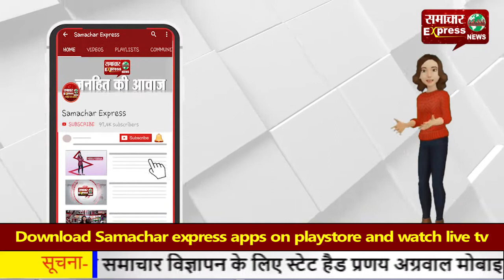कोरिया में ब्राउन शुगर के साथ दो युवक पुलिस के हत्थे चढ़े